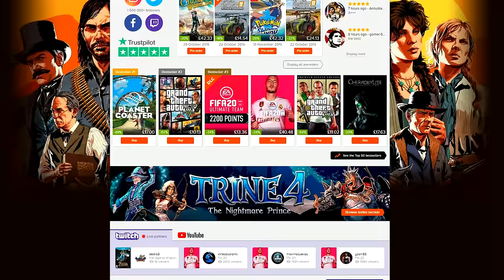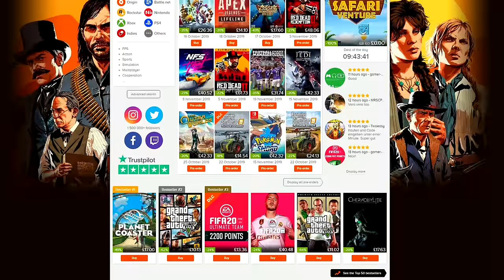Jackpot! - Battlefield Top Plays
So many players all bunched up together. The perfect shot!

ThePlayers:
KRYNA: :/
TigernatorGaming: :/
Valentine_AU: :/
Vili03: :/